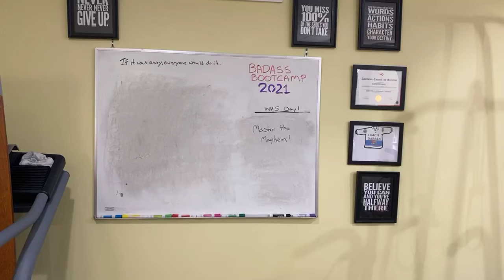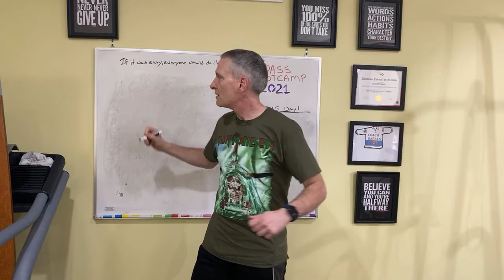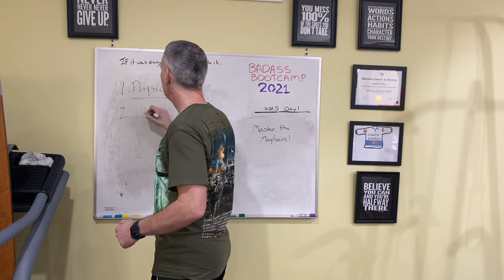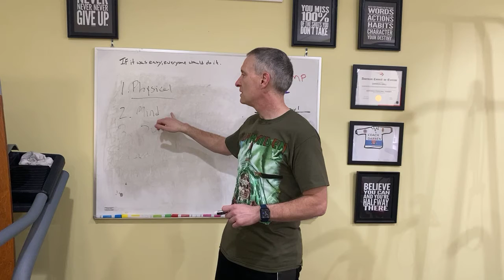Have You Figured Out How to Keep the Noise Out?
Have you mastered the mayhem?  Are you focusing on the things that are important versus all the noise?